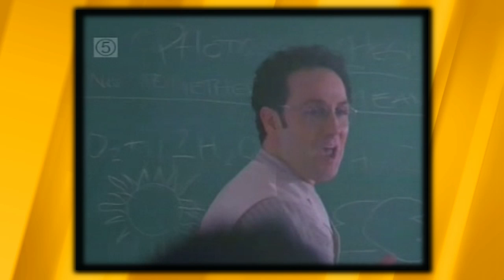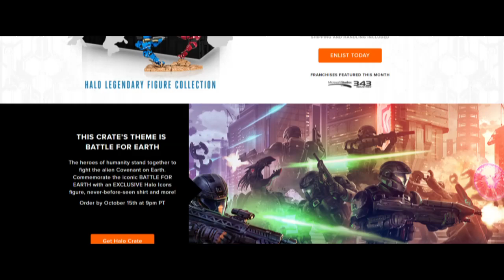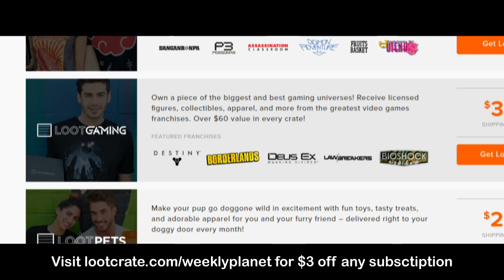The WORST Justice League Movie - Caravan Of Garbage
Caravan Of Garbage is made possible because of by Loot Crate. for 3 dollars off any subscription

Welcome to episode three of Caravan of Garbage, the show where we delve into the past to uncover some of the hidden forgotten gems. A comic! A movie! A game! Who knows? Not even us. This week, 1997's Justice League Of America CBS pilot. It's awful. Flat out.